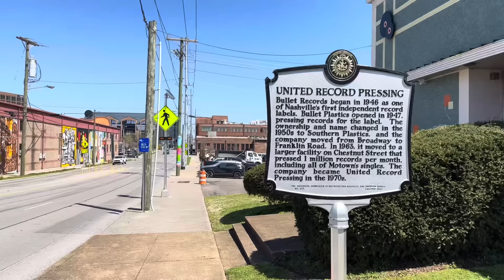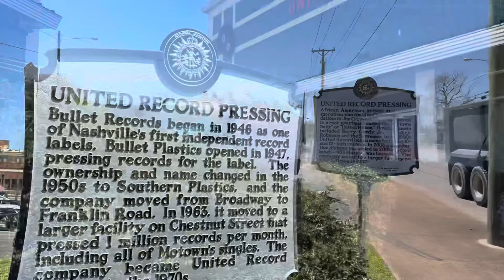“IN STEREO” Tom Bukovac & Guthrie Trapp record - Behind The Scenes Footage and Vinyl Update!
Hey friends!

So here’s a little clip of one of the tracks during the recording sessions for “IN STEREO” at the Cabin studio in East Nashville, TN. Filmed by Brett Papa and recorded by Brandon Bell.

Following that is our field trip to United Record Pressing here in Nashville to wrap up the details on the vinyl manufacturing process.

We are so excited to share this music with you all!

MAY 1st, 2024 is the official release date for physical CDs, digital downloads and PRE-ORDERS for double LP vinyl records!

We will be providing a super easy link for purchasing.

Private Lessons - Private Lessons - Guthrie Trapp

Thanks for all the support and positive feedback!

Guthrie Trapp